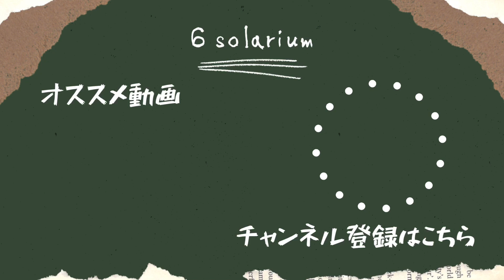第61話「自給自足を目指して⑦」〜農地に竹柵を作る（後編）〜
2021/4/8
・今回は農地の開墾をしていきます

このチャンネルは、そんな恩師と教え子たちが時に励ましあい、時に罵りあい、和気藹々とマイペースに、自給自足を目指していく…そんなチャンネルです。

こんなご時世なのできょーちゃんが東京の家を引き払い山に住むことになりました
まずは暮らしやすい環境を作っていきます

□ 撮影: みんな
□ 編集: 廣瀬

”I bought a mountain”
Was contacted by the teacher

Six good friends across generations　create their own little little kingdom